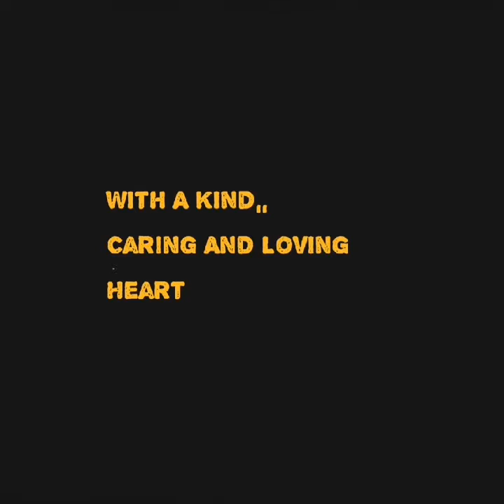I Daan Nalang Sa Lamon Ang Pagod At Stress/Tine's VIDEOS